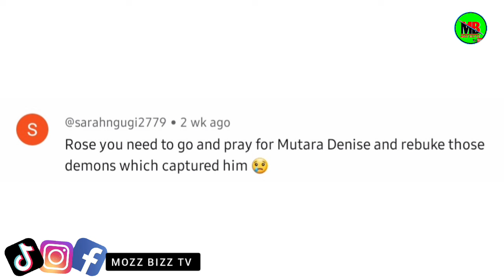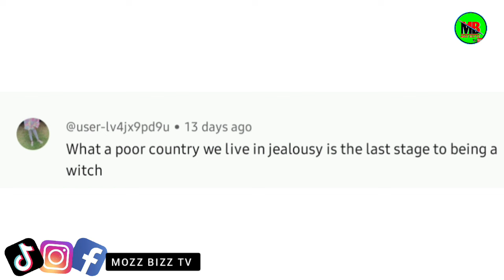KIMAKO 😱 MUINI ARIAGA MUINI STORY YA KUMAKANIA KWIYUMÌRIA NA NDETO CIA MAGIGI KWANIKWO 😭😭